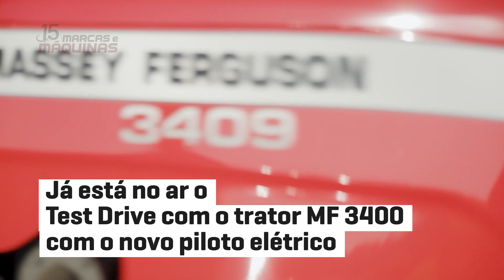Notícias das Marcas • 02 a 12 de maio de 2023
No quadro Notícias das Marcas, com a jornalista Elaine Valdez, fique por dentro das novidades e notícias que movimentaram o setor durante a semana de 02 a 12 de maio de 2023.